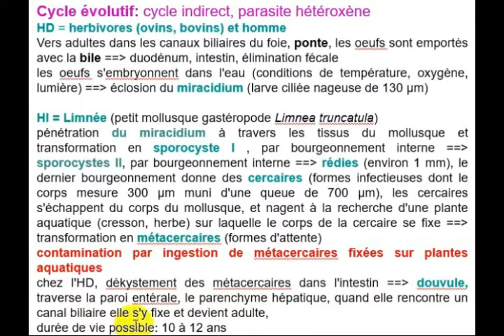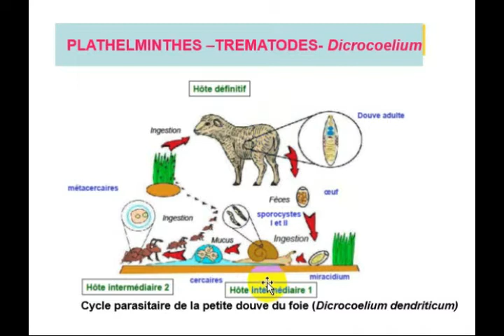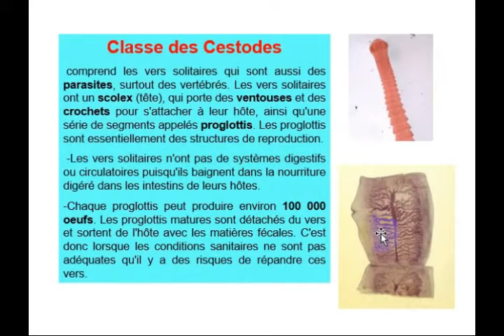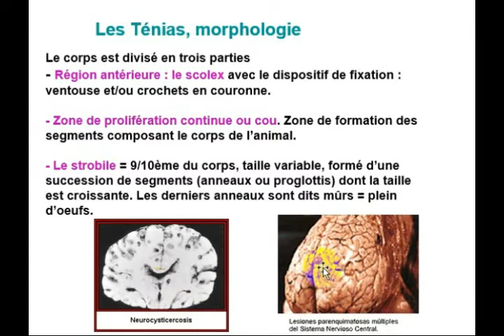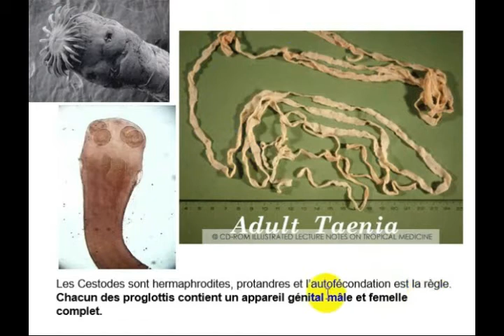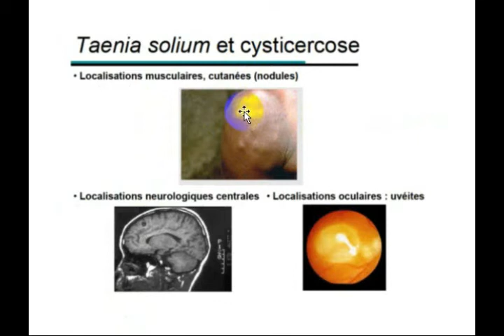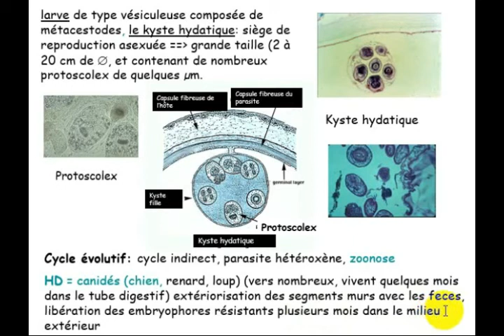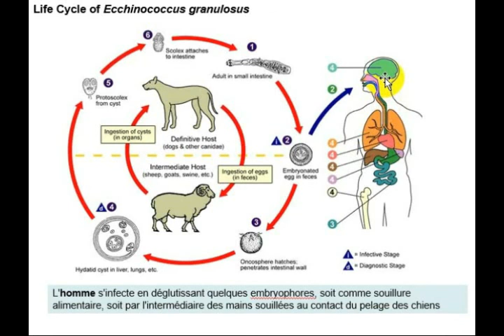plathelminthes part 2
plathelminthes PARTIE 2_1.mp4